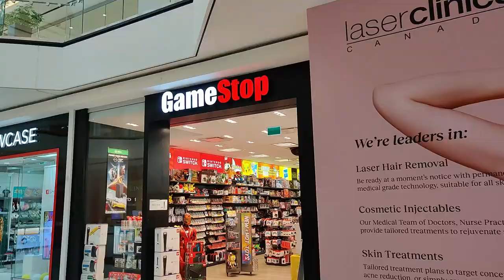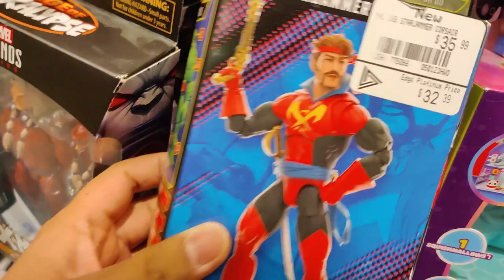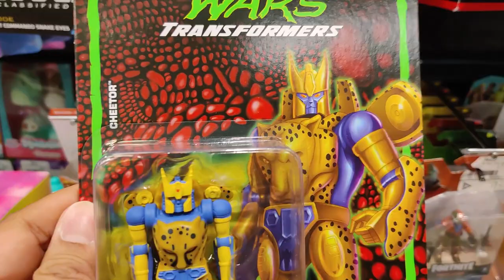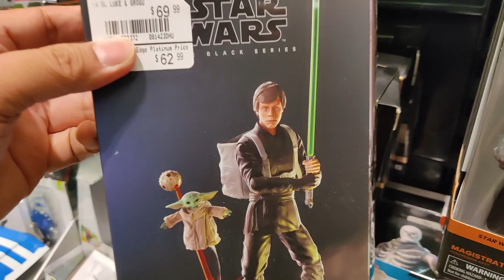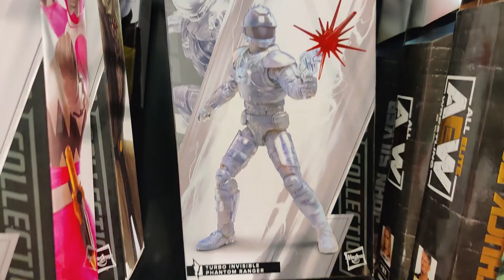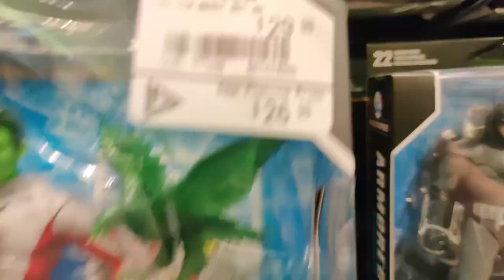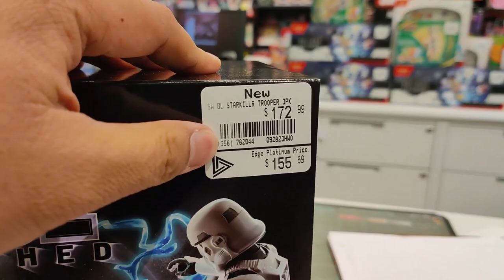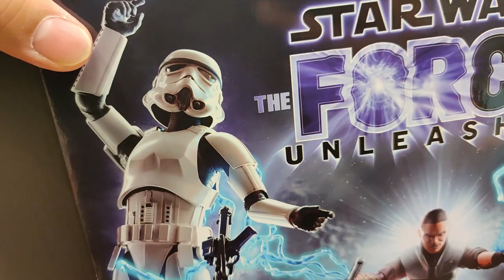STACKED GameStop Toy Hunt - GI Joe Classified, Star Wars, Marvel Legends, DC, TMNT - MJR Collector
This GameStop Was STACKED full of new action figures from Star Wars, Marvel Legends, Spider-man, Star Wars, GI Joe Classified, DC Multiverse, and Teenage Mutant Ninja Turtles.

Jay finds Hasbro PulseCon Exclusives at GameStop in Markham Ontario The GI Joe Classified Crimson Strike Team Baroness, Xamot and Tomax 3 Pack and the Force Unleashed Starkiller and Stormtrooper 3 Pack.